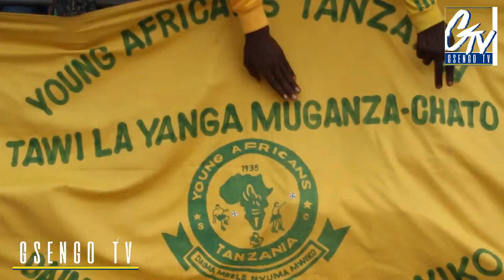SOKA NI SOKA, SIASA NI SIASA NGASSA AMJIBU MHE JERRY MURO KWA USHINDI 1-2 DHIDI YA MBAO FC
“Yeye anaweza kuongea kwasababu yeye ni Mheshimiwa na Mheshimiwa siku zote hakosei, lakini sisi tunaangalia kazi yetu na pia tumeweza kushinda na mpaka sasa Yanga ndiyo inaongoza Ligi kwa hiyo wale vijana wanaocheza siku zote Ligi hawajaongoza, ni Mheshimiwa na Mheshimiwa siku zote ni siasa na siasa na mpira ni vitu viwili tofauti”

Ni jibu la mshambuliaji wa Yanga Mrisho Halfani Ngassa akijibu swali la lililoulizwa na mwanahabari Peter Fabian, mara baada ya kumalizika mchezo baina yao na Mbao Fc waliokuwa nyumbani dimba la CCM Kirumba Mwanza.

Swali liliuliza “Labda unazungumziaje kauli ya Jerry  Murro kwamba sasa unapaswa kuondoka ukafanye kazi nyingine na siyo mpira?”